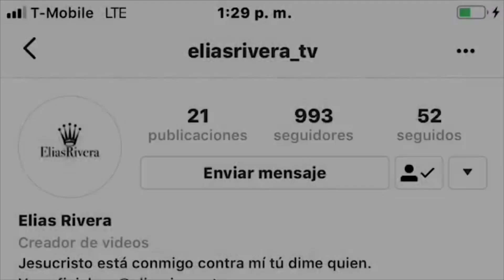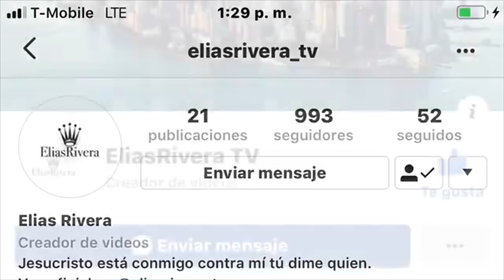El regreso de Catalina y el TITI en una nueva temporada